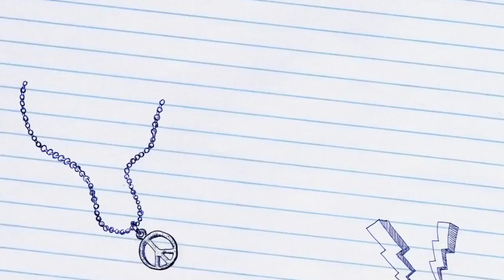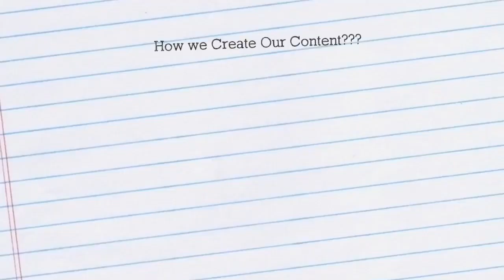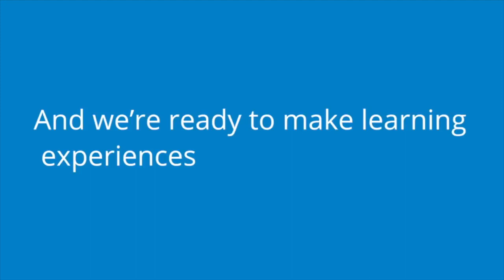Atharva Engineering Malad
Atharva Engineering Malad Virtual sessions